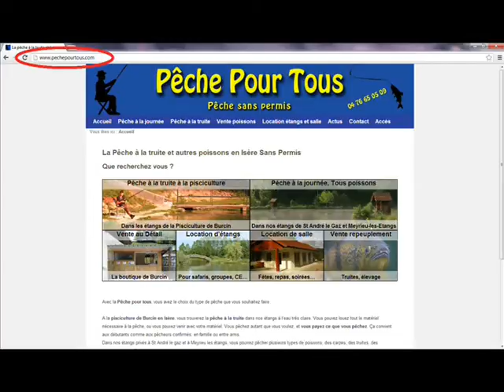Pêche pour tous à Burcin Peche truite au Kg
Pêche pour tous à la truite en Isère.